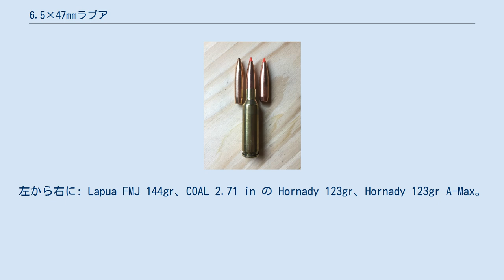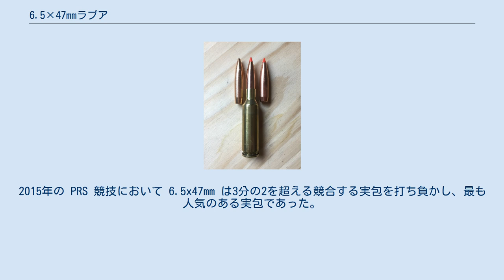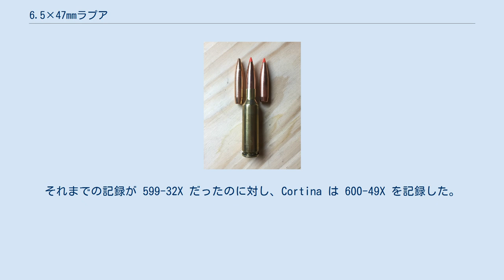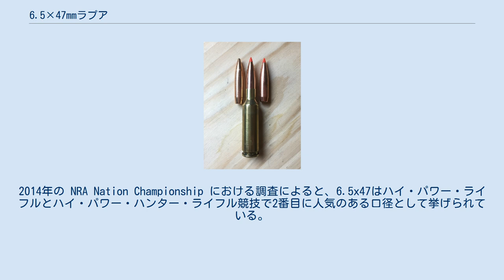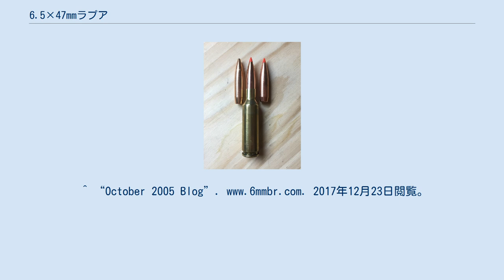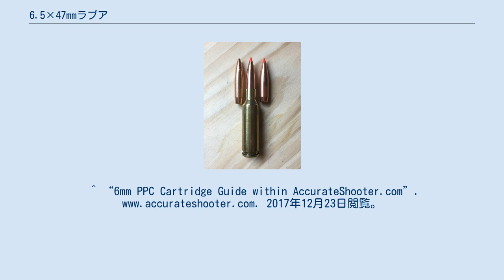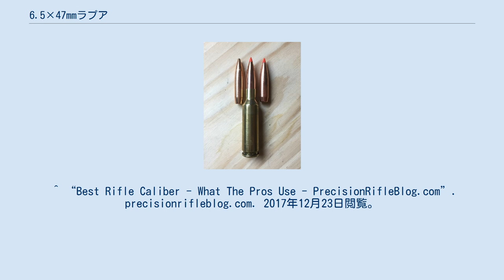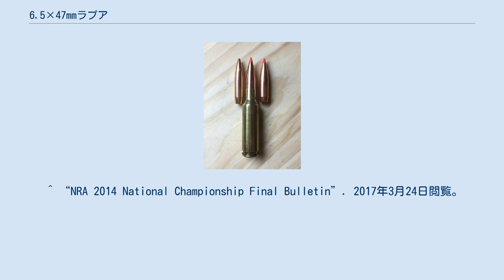6.5×47mmラプア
6.5×47mmラプア（英：6.5×47mm Lapua、6.5×47mm）はライフル実包。
2005年に装弾メーカーのナーモ・ラプアとスイスのライフルメーカーのグリューニッヒ&エルミガーによって、特に300–1000メートルの射撃競技用として開発された。
 この実包には次に挙げるものを含めて多くの特徴がある: 6.5x47では短い長さのおかげで、弾頭の底がネックの下に位置することなく射撃用の非常に長い弾頭を装着できる。
これによって、20回を超えて使用された多くの薬きょうにみられる恐ろしいドーナツ問題を回避することができ、この薬きょうはドーナツ問題を回避して30回以上使用することができる。
左から右に: Lapua FMJ 144gr、COAL 2.71 in の Hornady 123gr、Hornady 123gr A-Max。
 6.5x47mmラプアには直接の親となる薬きょうは存在しない。
これはスモール・ライフル雷管でこの大きさと寸法の似たような実包が存在しないことから明らかである。
この実包はスイスのライフルメーカーであるグリューニッヒ&エルミガーから多くの支援を受けてラプアが設計した。
またこの実包は多くの特徴を 6mm PPC から真似ており、これはこの実包が本質的に精度が高いことを示している。
 6.5×47mm はラプアによる標的・戦術射撃における 6.5mm 実包の精度、銃身寿命、薬きょうの容量の最適化に端を発して設計された。
6.5×47mm は薬きょうの体積が小さいため.260レミントンのような 6.5mm/.260 実包よりもわずかに遅い速度となっている。
 en:Precision Rifle Blog の記事によると、プリシジョン・ライフル・シリーズ (PRS) の上位100人の射手に対する調査によって6.5mmクリードモアは 6.5x47mm よりも平均して 50 ft/s 速いことがわかった。
2015年の PRS 競技において 6.5x47mm は3分の2を超える競合する実包を打ち負かし、最も人気のある実包であった。
 6.5×47mm の薬室の圧力は 63100 psi で、.260レミントンの最大定格圧力よりもわずかに高い。
 6.5x47 は多くの記録を獲得しており、そのほとんどは600ヤードにおけるものである。
Erik Cortina は6.5×47ラプア (RL17) で300ヤードのクラブ記録を破った。
それまでの記録が 599-32X だったのに対し、Cortina は 600-49X を記録した。
2016年の夏、Mike Gaizauskas は10発のグルーピングで2.856インチを記録し、これまでの6mmダッシャーによる記録を破った 。
アメリカにおいては Kevin Nevius が600ヤード20発 (伏射、サイト自由) 競技で満点200 (20X) を記録し、ハイ・パワー・ライフル競技の NRA 国際記録を更新した。
Nevius は 136 gr の Scenar-L OTM と VV N150 火薬の6.5x47ラプアを使用していた。
6.5x47 PRS の今年度の競技においても主要な口径となっていて、上位10において他の競合するすべての実包を打ち負かし、他の順位においても3分の2を超えて優勢となった。
 6.5x47はメタリック・シルエット射撃においても非常に人気がある。
2014年の NRA Nation Championship における調査によると、6.5x47はハイ・パワー・ライフルとハイ・パワー・ハンター・ライフル競技で2番目に人気のある口径として挙げられている。
 6.5x47は英国のベンチレスト射撃で600ヤード5発のグルーピングで、前の記録1.437インチを破って1.058インチという新記録を樹立した。
 6.5x47の発表からすぐに、射手たちは 6mm にネック・ダウンすることによってこの薬きょうを新しいワイルドキャット実包のベースとした。
このワイルドキャット実包は、似たような薬きょうだがラージ・ライフル雷管の6x47スイス・マッチとの混同を避けて 6-6.5x47 と呼ばれている。
この他に普及している派生としては40度ショルダーのネック・ダウンがある。
PTG はこのリーマーを販売しており、標準の 6-6.5x47 よりも約 100 ft/s 速い弾速を得られることを示している。